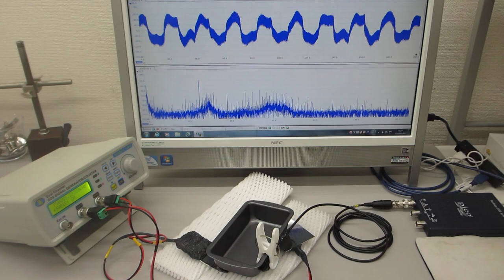超音波プローブ（発振型、測定型、共振型、非線形型）の製造技術（超音波システム研究所）